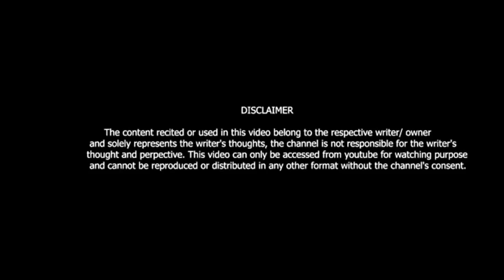Darling Vo Pyar Nhi Kuch Din Ki Mulakat Thi || By - Jyoti Jangra || Viki Entertainment